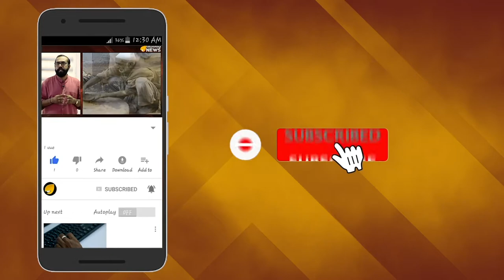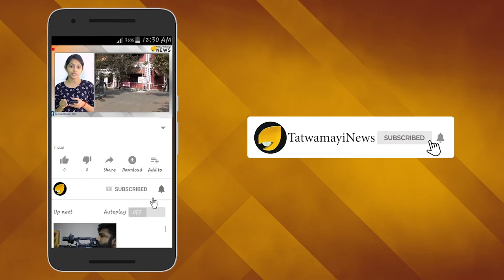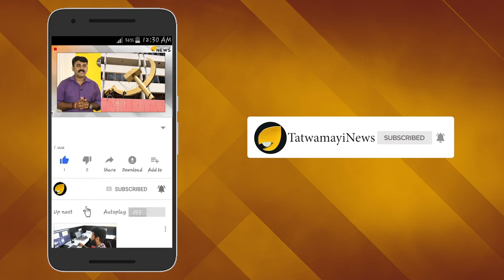ലൗ ജിഹാദ് ഇപ്പോഴും ഉണ്ട്; ഷണ്ഡന്മാരായി പോലീസ്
ലൗ ജിഹാദ് കേരളത്തിൽ സജീവമാണെന്നത്തിന്റെ തെളിവായി മറ്റൊരു ദാരുണ സംഭവം കൂടി നടന്നിരിക്കുന്നു. മുസ്‌ലിം യുവാവുമായി  പ്രണയിച്ച് വിവാഹിതയായ ഹിന്ദു യുവതിയെ തൂങ്ങി  മരിച്ച നിലയിൽ കണ്ടെത്തിയതോടെ കേരളത്തിലെ ലവ് ജിഹാദിന് മറ്റൊരു ഇരകൂടിയായി .